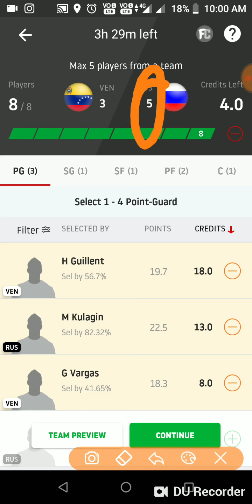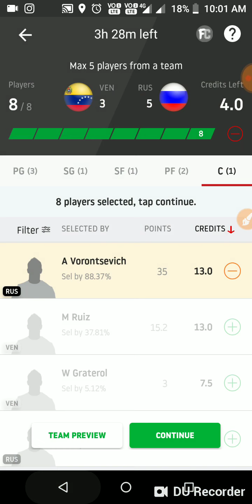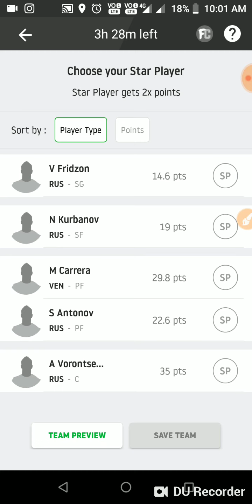VEN vs RUS Dream11 Team Prediction | VEN vs RUS BASKETBALL TODAY MATCH PREDICTION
VEN vs RUS Dream11 Team Prediction | VEN vs RUS BASKETBALL TODAY MATCH PREDICTION | Venuzuela vs Russia Dream11 Team and Prediction